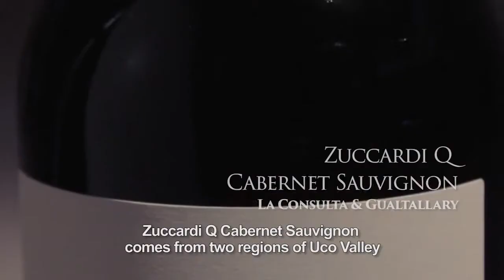Zuccardi Q Cabernet Sauvignon por Laura Principiano, Enóloga de Zuccardi Valle de Uco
La línea Zuccardi Q – su nombre viene de Quality - se elabora con uvas provenientes de zonas y viñedos seleccionados para cada variedad.  Corte de viñedos seleccionados, provenientes de las mejores zonas de Mendoza. Cada lote se cosecha por separado y en distintos momentos, a fin de logar elegancia y equilibrio en el vino final.